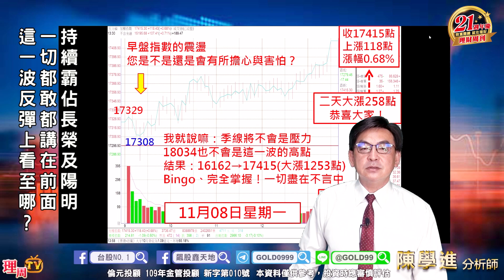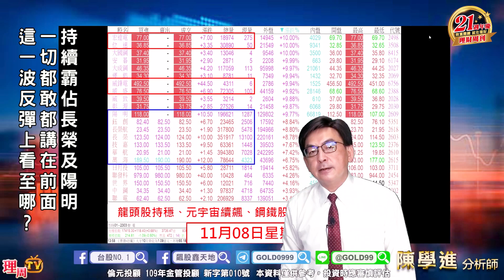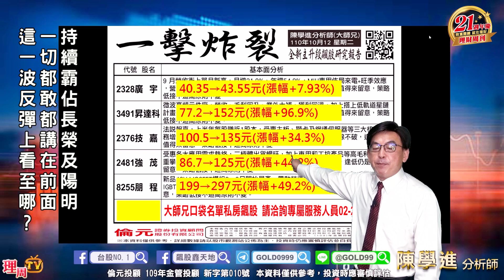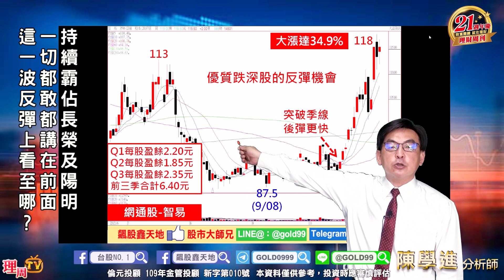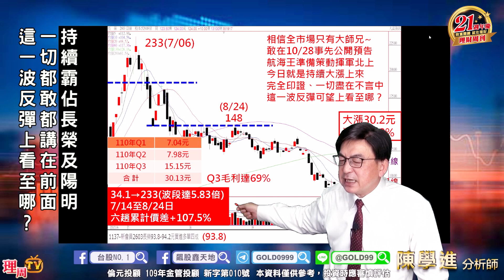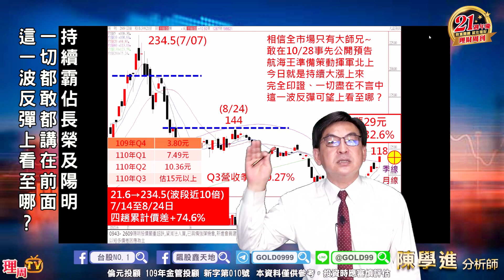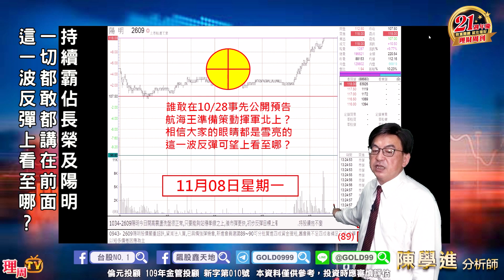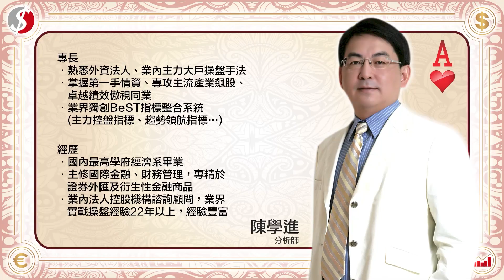理周TV-20211108盤後-陳學進 飆股鑫天地／持續霸佔長榮及陽明、一切都敢都講在前面、這一波反彈上看至哪？